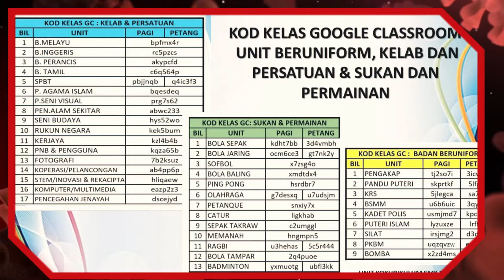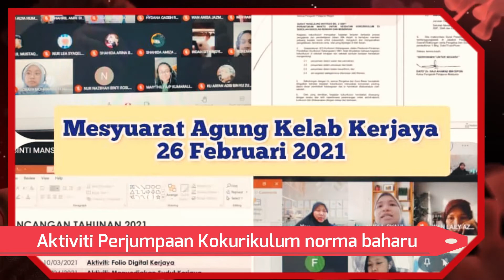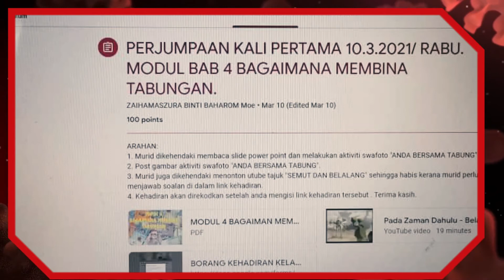new video kokurikulum